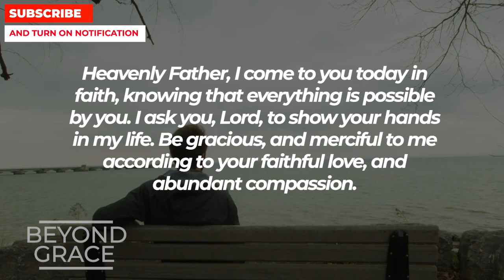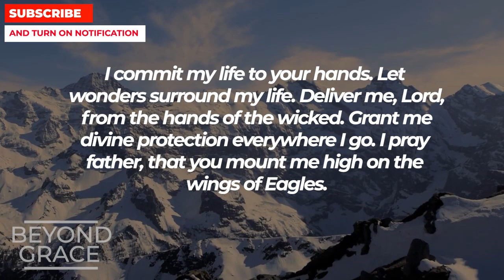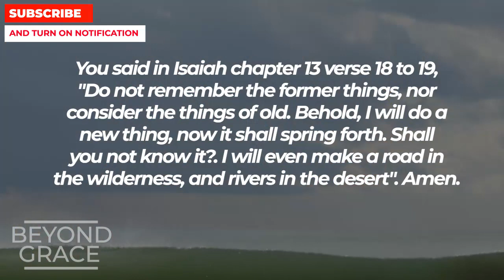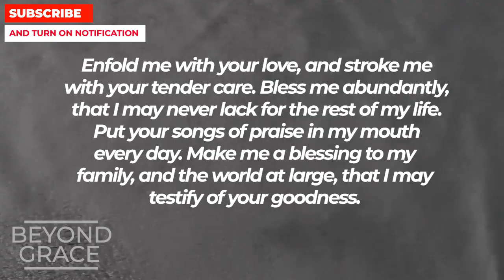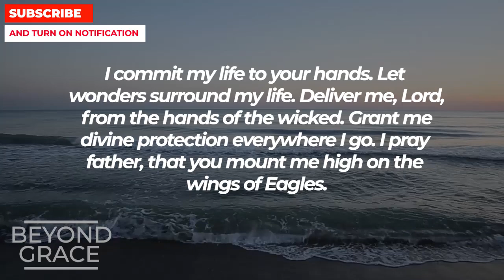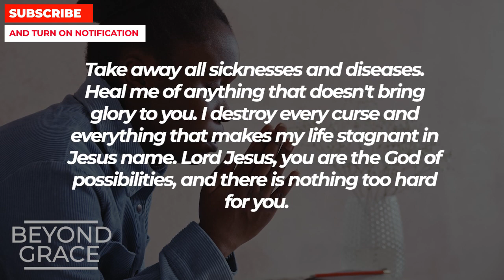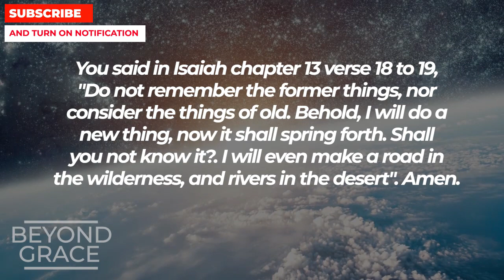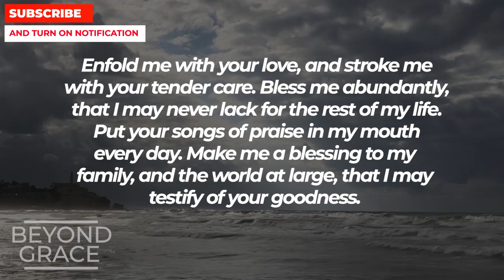GOD SAYS WATCH THIS BEFORE IT IS TOO LATE | Powerful Prayer To God For Daily Miracles And Blessings